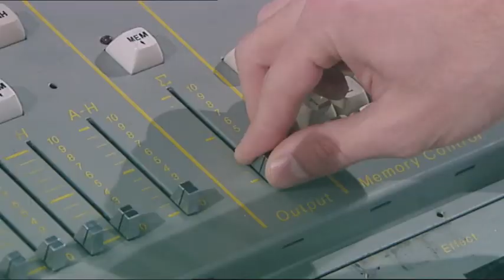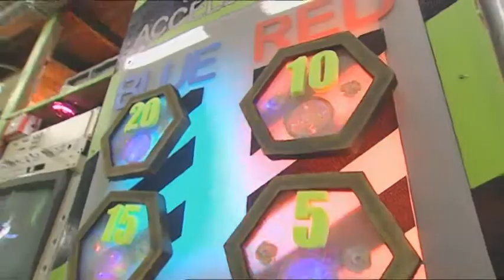Labrats Challenge | S1E38